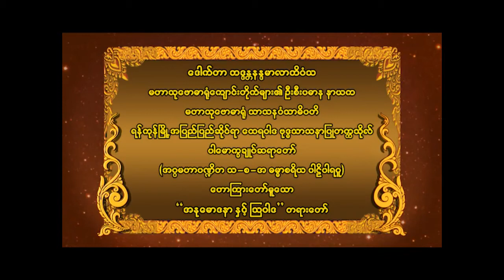ပါမောက္ခချုပ်ဆရာတော် ဒေါက်တာ ဘဒ္ဒန္တနန္ဒမာလာဘိဝံသ ဟောကြားတော်မူသော " အနုမောဒနာနှင့် သြဝါဒ " တရားတော်